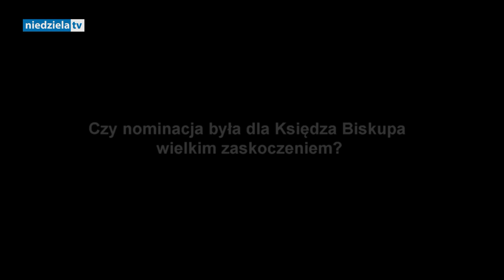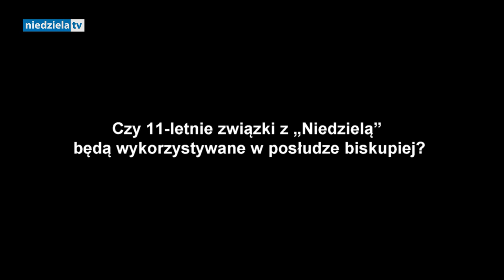Bp Adrian Put - „Żebym był dobrym mostem”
Wieloletni redaktor odpowiedzialny „Aspektów” - zielonogórsko-gorzowskiej edycji Tygodnika Katolickiego „Niedziela” 28 czerwca 2022 został mianowany przez papieża Franciszka na biskupa pomocniczego diecezji zielonogórsko-gorzowskiej. Zapytaliśmy nowego biskupa o współpracę z „Niedzielą” i plany na przyszłość.